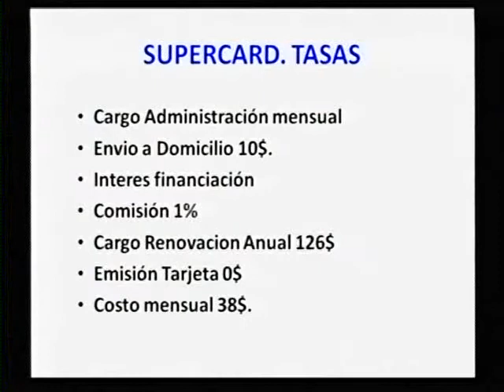Asesor contable: Sebastián Larrañaga